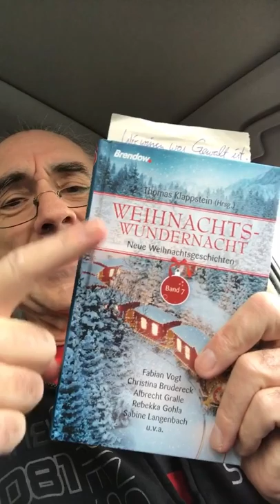Wasser des Lebens - Literarischer Adventskalender Türchen 018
aus: Weihnachtswundernacht Band 7, Hrsg Thomas Klappstein, erschienen im Brendow Verlag, Geschichte von Fabian Vogt